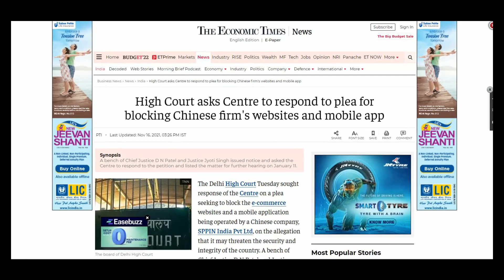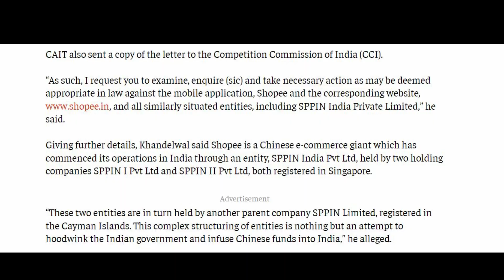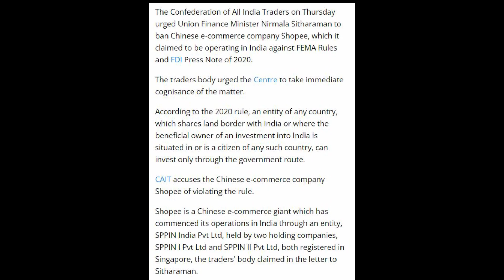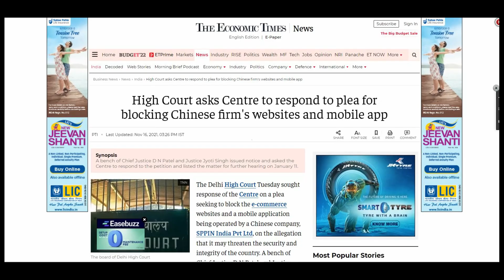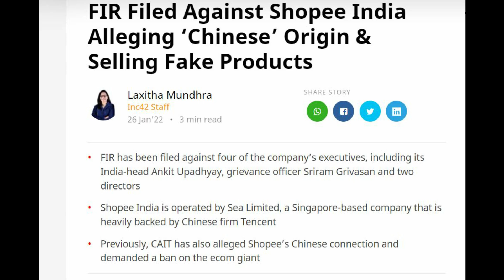Shopee will be Banned in India?? Shopee India and China Business Integration Mechanism Truth?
Hello Friends,
In this video I discussed about recent news regarding shopee that may going to be banned in India soon and the Truth of Shopee India and China Business Integration Mechanism through one of the biggest Chinese investor Tencent in India. As we know New Ecommerce Marketplace Shopee that is doing the things never happen in India so Underestimate Shopee because All Ecommerce Giants like Amazon, Flipkart & Meesho are Astonished after seeing the strategy of Shopee in India. Ecommerce Business in India that is not an Easy Task at all. Now Ecommerce with Job has more complex challenges in the ecommerce industry whether you are selling on amazon, flipkart, meesho or any other ecommerce websites or your own website. Ecommerce is growing very fast but challenges are also growing day by day so you have to join ecommerce with proper business strategies or business planning or online business ideas because without online business ideas it will be very difficult to stand in market of India. Now it is very difficult to make money online or earn money online in ecommerce sector because it is very competitive and complex now. So start doing listings on Shopee and make money online.

About Channel:
Hello Friends,
1- Ecommerce
2- Business Ideas
3- Make Money Online Tips
4- Facts & Strong Motivation